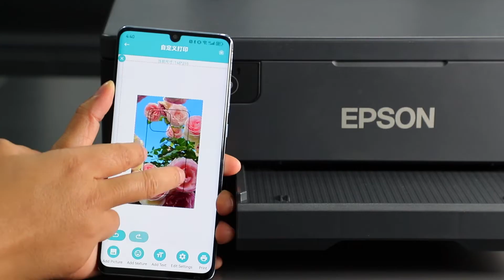How to use TUOLI TL-X9 3D Phone Case Sublimation Machine to custom phone cover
👉Through 3D thermal transfer technology, design patterns or images can be printed on the mobile phone case using high-temperature thermal transfer printing, giving the mobile phone case a more personalized and unique appearance.🎀